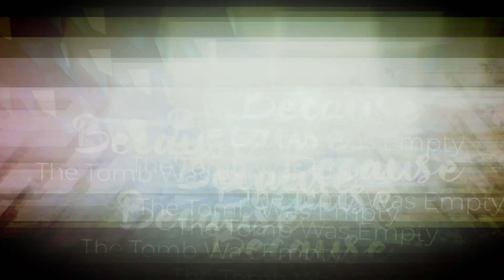Easter Sunday Message by Rev. Deepak Lyall / HGCF / 12th April 2020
Understanding Biblical Times And Seasons
Sunday Sermon